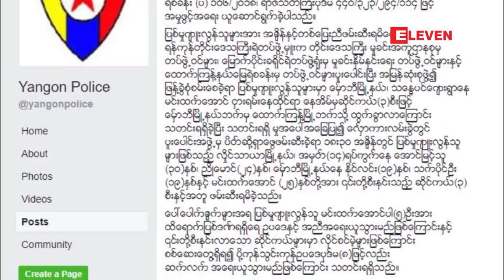လူမႈကြန္ရက္စာမ်က္ႏွာတြင္ ပ်ံ႕ႏွံ႔ခဲ့သည့္ ဗီဒီယိုဖိုင္ပါ Suzuki Carry ယာဥ္ေမာင္းအား အုပ္စုဖြဲ႕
လူမႈကြန္ရက္စာမ်က္ႏွာတြင္ ပ်ံ႕ႏွံ႔ခဲ့သည့္ ဗီဒီယိုဖိုင္ပါ Suzuki Carry ယာဥ္ေမာင္းအား အုပ္စုဖြဲ႕ မင္းမ့ဲစရိုက္ဆန္ဆန္ ၀ိုင္း၀န္းထိုးႀကိတ္သူမ်ားကို ဖမ္းဆီးရမိ

လူမႈကြန္ရက္ စာမ်က္ႏွာမွာ ပ်ံ႕ႏွံ႔ခဲ့သည့္ ဗီဒီယိုဖိုင္ပါ ေထာက္ၾကန္႔ုျမိဳ႕နယ္မွာ ျဖစ္ပြားခဲ့တဲ့ Suzuki Carry ယာဥ္ေမာင္းအား အုပ္စုဖြဲ႕ မင္းမ့ဲစရိုက္ဆန္ဆန္ ၀ိုင္း၀န္းထိုးႀကိတ္သူမ်ားကို ဖမ္းဆီးရမိခဲ့ၿပီ ျဖစ္ပါတယ္။